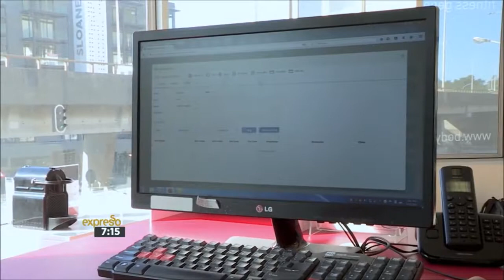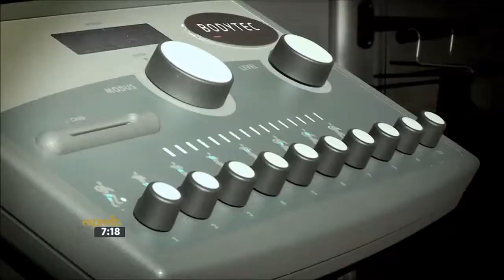Graeme Richards TV presenter on Expresso experiences EMS training at BODYTEC ®.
Graeme Richards TV presenter on the Expresso Show - Sabc 3 shares his experience on his first EMS training session at BODYTEC®.

BODYTEC® offers a High Intensity Strength Training workout for 20 minutes once a week which stimulates 90% of your muscles. It combines the benefits of electro muscle stimulation (EMS) with personal training.

Book your first trial session by completing a voucher request

To get into contact with your nearest BODYTEC studio please visit our